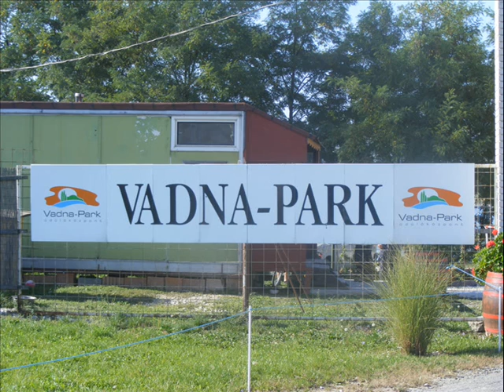balogh jani interju vadna park rally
Interjú